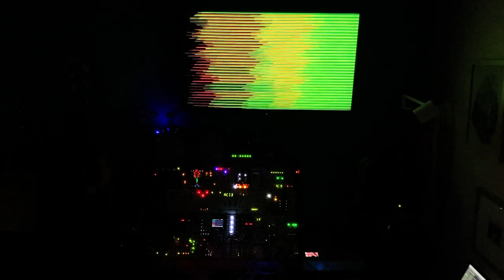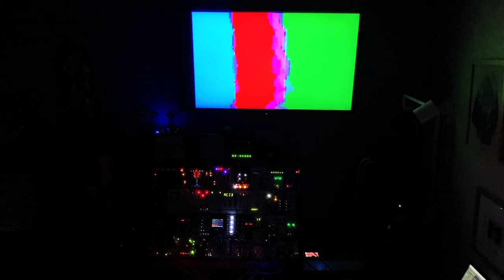Ambient After Dark | Modular at Night 2021-01-05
New year, new channel! I've been meaning to migrate to a new channel for a while now (to match my other online presences, e.g. SoundCloud), and I figured the new year was finally the time to do it.

I also finally wall-mounted the TV that has been sitting in my garage for a while above Big Bertha, and I hooked up my Critter & Guitari Video Scope for some sweet visualizer action!